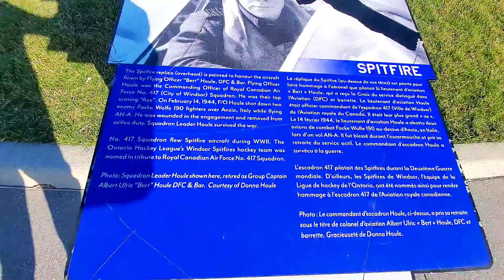Jackson Park in Windsor, Ontario, Canada 🇨🇦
It features two Spitfire Fighter Airplanes used by the Allied Forces in WWII.
2 April 2021